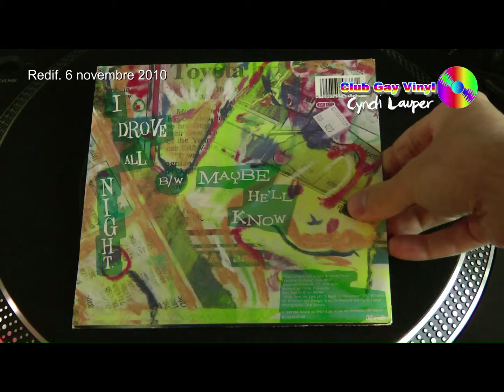Club Gay Vinyl à l'île Maurice (part10)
Chaîne de télé n°99 accessible sur la Freebox (réseau numérique Free)
Chaîne Gay gratuite.
Emission diffusée en Novembre 2010 qui durait 3 heures ! On a emmené le téléspectateur dans des paysages Mauriciens, lieux insolites.
voici un extrait de quelques minutes sur Youtube